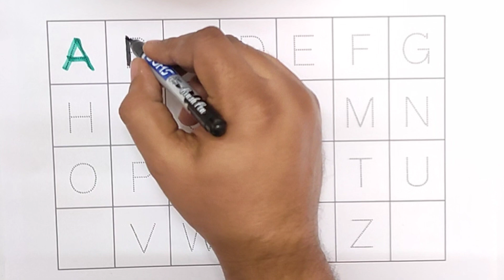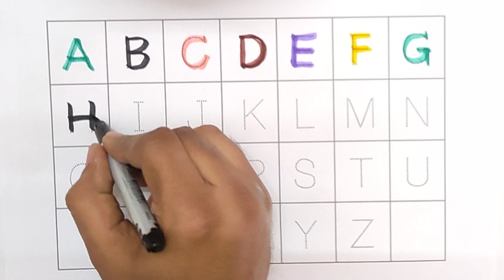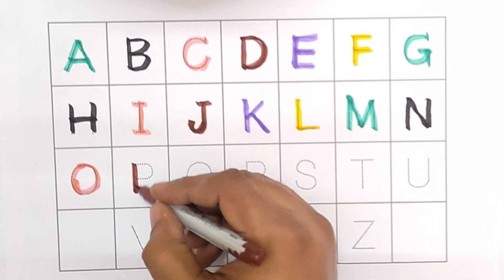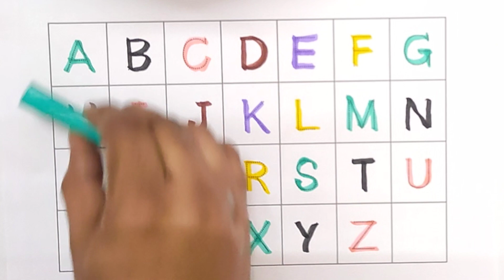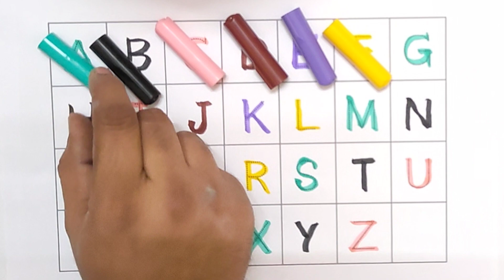A to Z abcd Alphabet, dotted line tracing abcde kids rhymes, a for apple b for ball C for cat #2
abcd, abcde, a for apple b for ball C for cat ,alphabets, phonics song, अ से अनार, English varnmala.  A to Z, Kids rhymes, collection for writing along dotted lines for toddler, Alphabet, ABC song, ABCD.  abcd, abcde, a for apple b for ball C for cat ,alphabets, phonics song, English varnmala.

Your Query 👇
1. abc
2. abcd
3. abcde
4. a for apple
5. a for apple b for ball
6. a for apple b for ball c for cat
7. a for apple b for ball c for cat d for dog
8. a for aroplane
9. a for aroplane b for banana
10. a for aroplane b for banana c for car
11. a for apple
12. abcdefg
13. English alphabet
14. abcd cartoon
15. a for apple bi for boy
16. alphabet songs
17. a for apple a for ant
18. nursery rhymes
19. a for apple song
20. abc songs for children
21. abcd rhymes
22. a for apple b for ball c for cat d for dog
23. abcd alphabet
24. k se kabutar kha se khargosh
25. a for apple b for badka apple
26. a se anar aa se aam
27. a for apple b for ball
28. abcd
29. a for apple wala
30. a b c d e f g
31. abcd varnamala
32. a se anar in hindi
33. k se kabutar
34. Alphabet songs for children
35. abc alphabet songs
36. abcd varnamala
37. english varnamala
38. english alphabet
39. A for apple
40. kids alphabet
41. alphabet for kids
42. abc song
43. a for apple b for ball c for
44. alphabet song
45. apple apple
46. abcd abcd
47. A for apple wala video
48. A for apple video cartoon
49. A for apple b for ball c for cat d for dog
50. A for apple
51. ABCD
52. A for apple b for ball c for cat
53. A se anar a se aam
54. K se kabutar kha se kabutar
55. A for apple b for
56. Varnmala
57. Mantu Study Class
58.
59.
60.
61.
62.
63.
64.
65.
66. a b c d
67. abcd song
68. abcd cartoon
69. cartoon
70. abc song
71. Apple
72. abcd wala cartoon
73. abcd abcd abcd abcd
74. b for ball
75. abcd video
76. alphabet
77. abcd a for apple
78. abc cartoon
79. a for apple wala
80. ice cream
81. a b c d song
82. bacchon ki abcd
83. abc abc
84. abcd ka videos
85. abcd ka new video
86. abcd today video
87. abcd 2022
88. a for Apple new video 2022
89. a for apple b for ball today video
90.
91.
92.
93. most popular video abcd
94. a for apple important video
95. today abcd
96. mantu study class ka video
97. abcd mantu study class
98. bacchon ka abcd video
99. a for aeroplane b for banana video
100. a for apple b for ball c for cat d for dog e for elephant